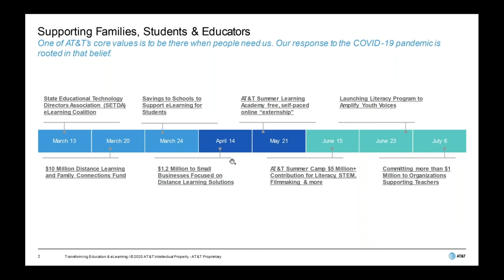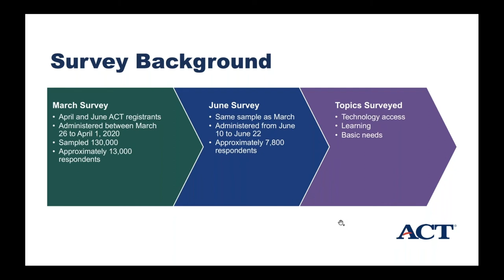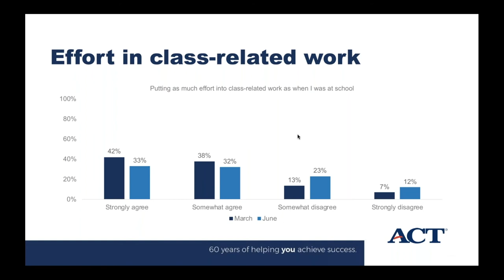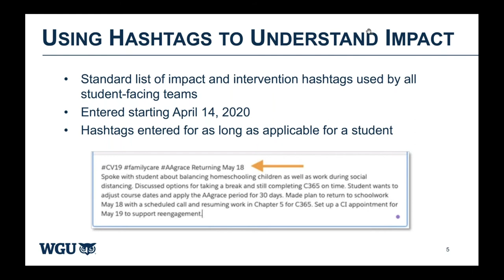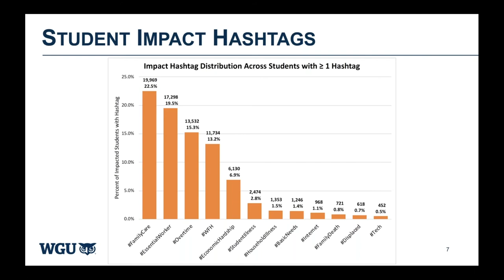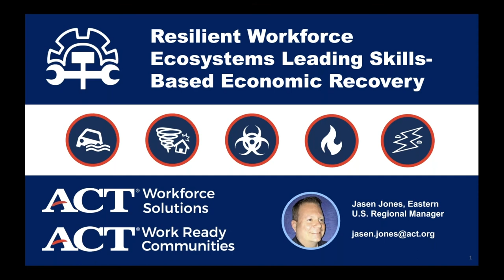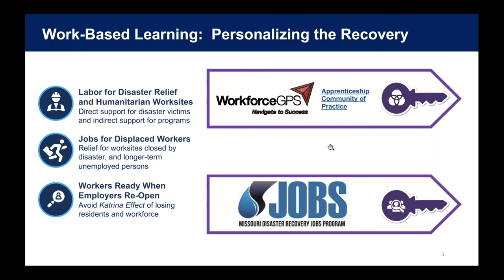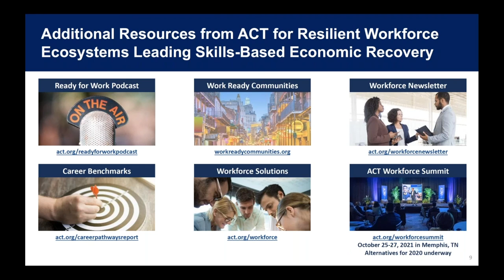A New Era of E-Learning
In this conversation, three CSG private sector associates — ACT, AT&T and Western Governor's University — are among those that have been at the forefront of providing resources for and otherwise helping to shape a new era of remote learning. AT&T created a fund to provide resources for at-home learning. Standardized testing company ACT is working to understand where students are after an unprecedented spring semester. And Western Governors University, which has built an online learning model for non-traditional college students looking to upgrade their skills, has been working with brick-and-mortar higher education institutions that have had to ramp up their own online course offerings this year.